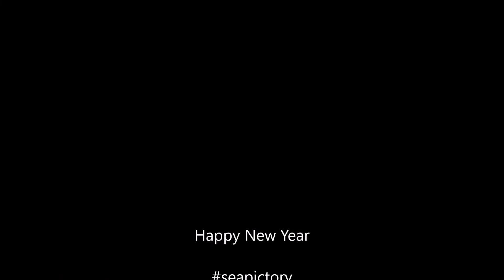New Years feast in Helsinki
fireworks over Töölönlahti, Helsinki